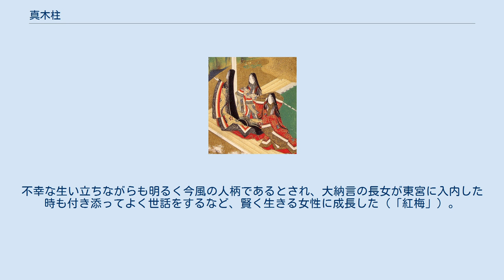真木柱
真木柱（まきばしら）は、 『源氏物語』五十四帖の巻名のひとつ。
第31帖。
玉鬘十帖の第10帖。
玉鬘の結婚とそれにまつわる騒動を書く。
巻名は髭黒の娘が詠んだ和歌「今はとて宿かれぬとも馴れ来つる真木の柱はわれを忘るな」に因む。
 『源氏物語』に登場する架空の人物の通称。
髭黒の長女で、母は式部卿宮の長女。
上記の巻の名に因む和歌を詠んだことから、この名で呼ばれる。
 光源氏37歳の冬から38歳の初春の話。
 尚侍として出仕を控えていた玉鬘だったが、その直前に髭黒が女房の手引きで強引に契りを交わしてしまう。
若く美しい玉鬘を得て有頂天の髭黒を、源氏は内心の衝撃を押し隠して丁重に婿としてもてなしたが、無骨で雅さに欠ける髭黒と心ならずも結婚することになった当の玉鬘はすっかりしおれきり、恥ずかしさに源氏とも顔を合わせられない。
一方で実父の内大臣は、姉妹の弘徽殿女御と冷泉帝の寵を争うよりはよいとこの縁談を歓迎、源氏の計らいに感謝した。
 髭黒はその後玉鬘を迎えるために邸の改築に取り掛かるが、その様子に今はすっかり見捨てられた北の方は絶望し、父親の式部卿宮も実家に戻らせようと考える。
髭黒もさすがにそれは世間体も悪いと引き止めたものの、いざ玉鬘のところへ出発しようとした矢先、突然狂乱した北の方に香炉の灰を浴びせられる。
この事件で完全に北の方に愛想を尽かした髭黒は玉鬘の下に入り浸り、とうとう業を煮やした式部卿宮は、髭黒の留守の間に北の方と子供たちを迎えにやる。
一人髭黒の可愛がっていた娘（真木柱）だけは父の帰りを待つと言い張ったが、別れの歌を邸の柱に残して泣く泣く連れられていった。
後でそれを知った髭黒も涙し、宮家を訪れて対面を願ったが、返されたのは息子たちだけだった。
 明けて新年、相変わらず塞ぎこんでいる玉鬘に髭黒もようやく出仕を許す気になり、玉鬘は華々しく参内する。
早速訪れた冷泉帝は噂以上の玉鬘の美しさに魅了されて熱心に想いを訴え、それに慌てた髭黒は退出をせきたててそのまま玉鬘を自邸へ連れ帰ってしまった。
まんまと玉鬘を奪われた源氏は悔しさを噛みしめ、なおも未練がましく幾度か文を送ったが、それも髭黒に隔てられて思うに任せない。
やがて玉鬘は男子を出産し、その後は出仕することもなく髭黒の正室として家庭に落ち着いた。
 髭黒と最初の北の方（式部卿宮の長女）の間の長女。
父髭黒は真木柱を特に愛しており、真木柱も父を慕っていたが、北の方と共に引き取った祖父が手放そうとしなかったため、その後も狂気の母と暮らす。
父の元に帰った弟二人は継母玉鬘との仲も良好で、真木柱は却って弟たちを羨んだ。
 その後「若菜下」で祖父式部卿宮が柏木との縁組を密かに志したこともあったが、結局蛍兵部卿宮の後妻となる。
しかし宮との間に一女（宮の御方）をもうけながらも、夫婦仲はしっくりいかなかった。
蛍兵部卿宮の死後は、紅梅大納言（柏木の弟）が始め人目を憚って通い、一時は世間から非難されたりもしたがやがて正式に結婚し北の方となった。
大納言もまた娘二人を連れての再婚であったが、夫婦仲は良好で互いの娘たちも一家睦まじく、その後大納言との間に一男（大夫の君）をもうけて比較的幸福に過ごしたらしい。
不幸な生い立ちながらも明るく今風の人柄であるとされ、大納言の長女が東宮に入内した時も付き添ってよく世話をするなど、賢く生きる女性に成長した（「紅梅」）。